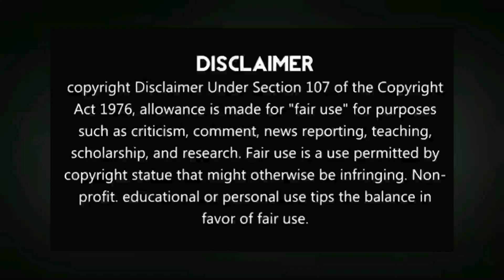ஆஸ்காரே பாராட்டிய திரைப்படம் | A SEPARATION Movie Tamil Review